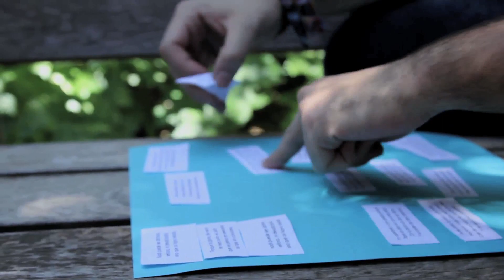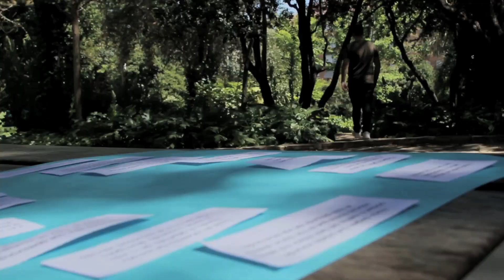Paula Tomás, Rubén Bellés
Vídeo realizado para la asignatura La Invención del lenguaje poético en el Siglo de Oro (2016) en motivo del cuarto centenario de Cervantes.

Por Rubén Bellés y Paula Tomás.
Profesora: Josefa Badía.

Los poemas utilizados son:

- Lope de Vega: Rimas Humanas (1602) - LXI

Ir y quedarse y con quedar partirse,
Partir sin alma e ir con alma ajena;
Oír la dulce voz de una sirena
Y no poder del árbol desasirse;

Arder como la vela y consumirse
Haciendo torres sobre tierna arena;
Caer de un cielo y ser demonio en pena
Y de serlo jamás arrepentirse;

Hablar entre las mudas soledades,
Pedir prestada sobre fe paciencia
Y lo que es temporal llamar eterno;

Creer sospechas y negar verdades
Es lo que llaman en el mundo ausencia:
Fuego en el alma y en la vida infierno.

- Lope de Vega: Rimas Sacras (1614) - I

Cuando me paro a contemplar mi estado
Y a ver los pasos por donde he venido,
Me espanto de que un hombre tan perdido
A conocer su error haya llegado.

Cuando miro los años que he pasado
La divina razón puesta en olvido,
Conozco que piedad del cielo ha sido
No haberme en tanto mal precipitado.

Entré en laberinto tan extraño
Fiando al débil hilo de la vida
El tarde conocido desengaño,
Mas de tu luz mi oscuridad vencida,

El monstruo muerto de mi ciego engaño
Vuelve a la patria la razón perdida.

- Garcilaso de la Vega: Copla VIII

Nadi puede ser dichoso,
señora, ni desdichado,
sino que os haya mirado.

Porque la gloria de veros
en ese punto se quita
que se piensa en mereceros;
así que, sin conoceros,

- Gutierre de Cetina: Soneto V

Horas alegres que pasáis volando
porque a vueltas del bien mayor mal sienta;
sabrosa noche que en tan dulce afrenta
el triste despedir me vas mostrando;

importuno reloj, que apresurando
tu curso, mi dolor me representa;
estrellas con quien nunca tuve cuenta,
que mi partida vais acelerando;

gallo que mi pesar has denunciado;
lucero que mi luz va obscureciendo;
y tú, mal sosegada y moza aurora;

si en vos cabe dolor de mi cuidado,
id poco a poco el paso deteniendo,
si no puede ser más, siquiera un hora.

Agradecimientos a: Antonio Palop y Jaime Lozoya.